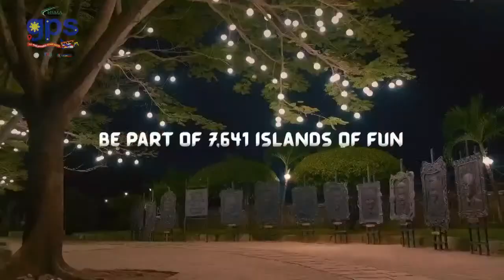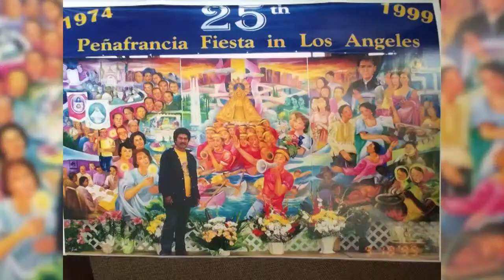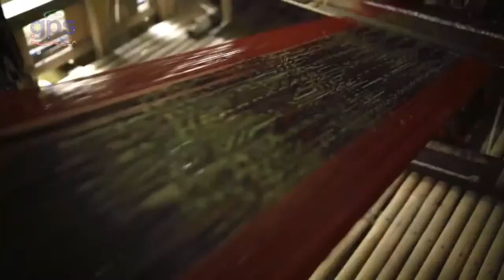GPSTV EP 14 - Art and Virtual Tours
Get ready to let out your inner artist as we talk about the different forms of art and virtual tour guiding.

Tune in to GPSTV here on facebook and youtube to learn more about how we can Go Safe, Go Travel!
Every M-W-F at 6pm!